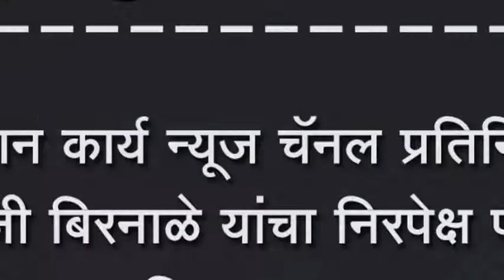महान कार्य न्यूज चॅनल प्रतिनिधी तानाजी बिरनाळे यांचा निरपेक्ष पत्रकार पुरस्कार मिळाल्याबद्दल सत्कार